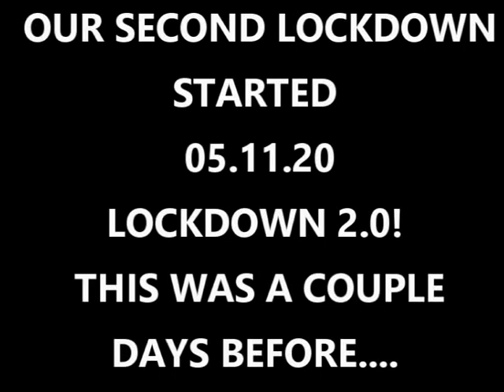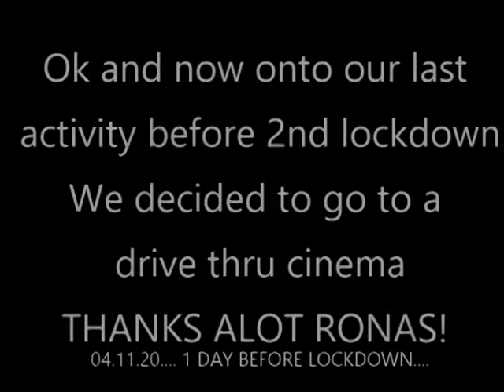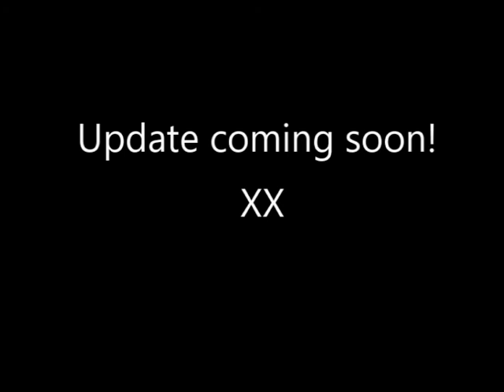What Lockdown has been like in London 2020-21